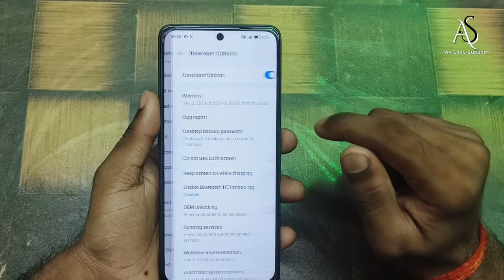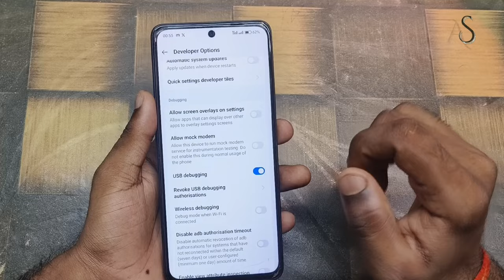realme p1 speed me usb debugging kaise kare !! how to enable usb debugging in realme p1 speed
realme p1 speed me usb debugging kaise kare
how to enable usb debugging in realme p1 speed
realme p1 speed usb debugging settings
realme p1 speed me usb debugging enable kaise kare
realme p1 speed usb debugging
realme p1 speed 5g
realme p1 speed
realme p1 speed price